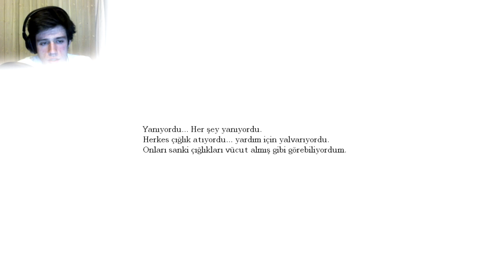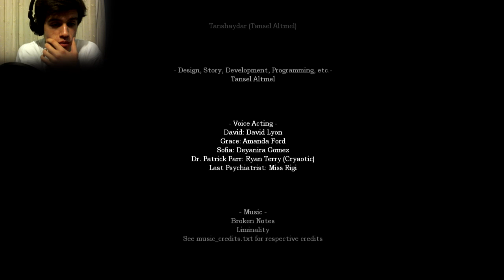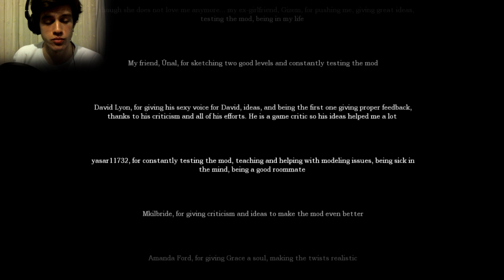Amnesia : Custom Story - White Night - 2011 Best Map Award - Part 7 | SON !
Sonunda bitti , çok güzel bir custom story di. Yapımcı Tansel Altınel'e teşekkürler , manitinden ayrılmış kısmet evladım takma kafana.
Orkuncan.com ziyaret etmeyi & Beğendiyseniz Like atmayı unutmayın !